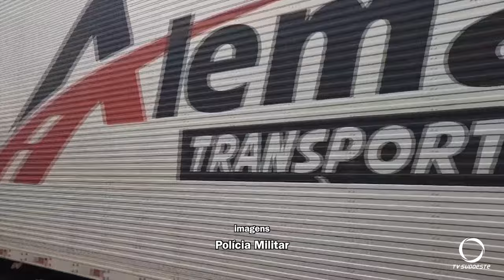Caminhão carregado com donativos é roubado em São José dos Pinhais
Segurança: Caminhão carregado com donativos foi roubado em São José dos Pinhais e recuperado pela Polícia Militar em Palmas nesta quinta-feira (09).